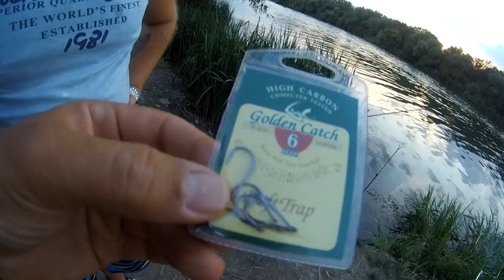Рыбалка 24 часа на Днестре с подписчиком. Маяки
Встречайте Андрея. Как по мне, видео получилось живое и интересное, уверен, понравится большинству начинающих рыбаков, так как в этом видео много разных фишек, моментов и нюансов!Днестр - щедрая река в которой ещё есть чистая, вкусная, сладкая рыба. Ловите с нами, и клев не заставит себя долго ждать. Интернет-магазин kleva.com.ua подскажет Вам нюансы.